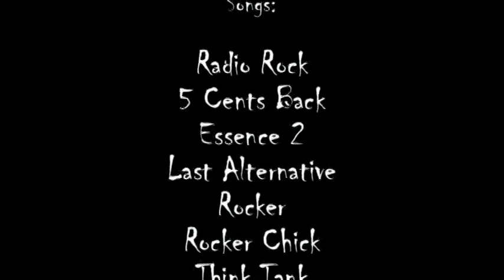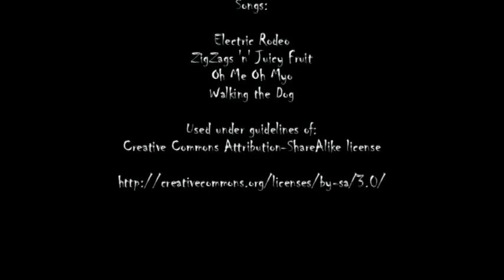2008 Downhillbillies Dixie Cup Slalom Skateboard Race - by Ron Olsen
All three days of the 2008 Downhillbillies Dixie Cup Slalom Skateboard Race in Statesville, NC. The Friday night Halloween slalom, the Saturday Court Street Hybrid Slalom, and the Sunday Dual Giant Slalom - both big and small ramp starts. All video footage shot and edited by Ron Olsen (neslonor).